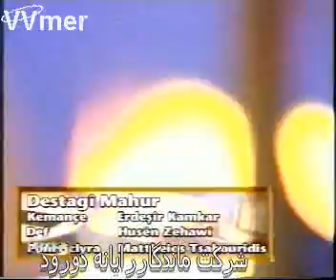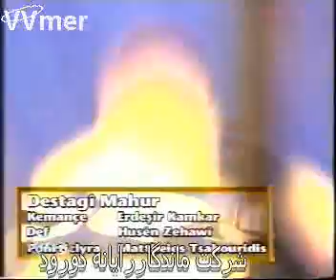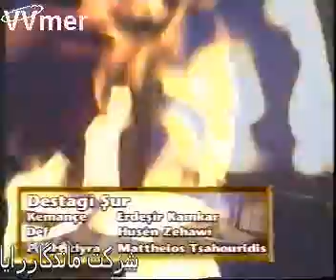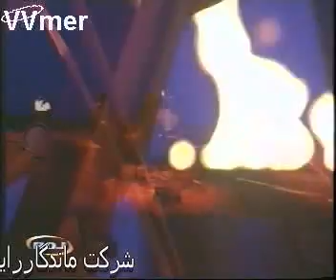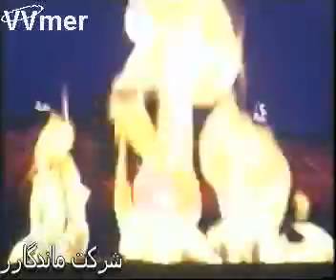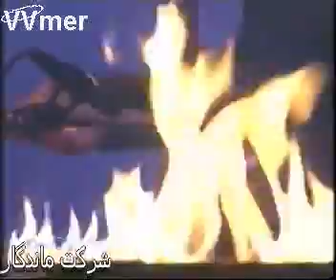Ardashir Kamkar & Matthaios Tsahouridis اردشیر کامکار و ماتئوس تساهوریدیس